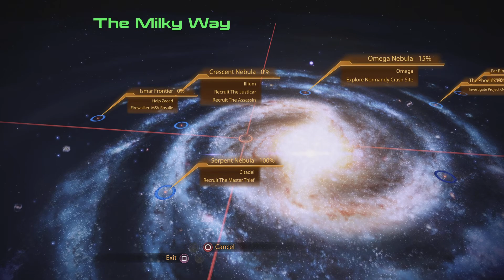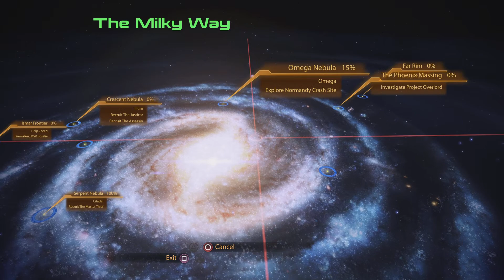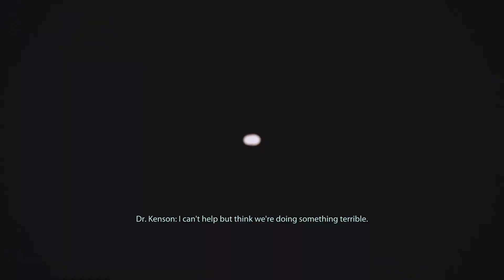Mass Effect 2 Legendary Edition arrival mission part 1